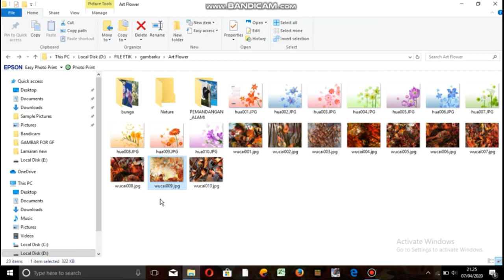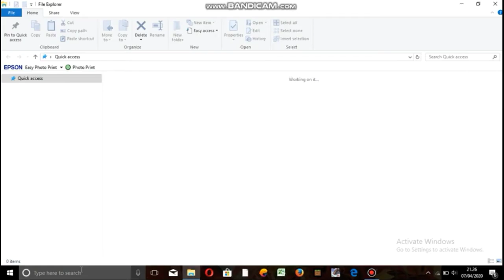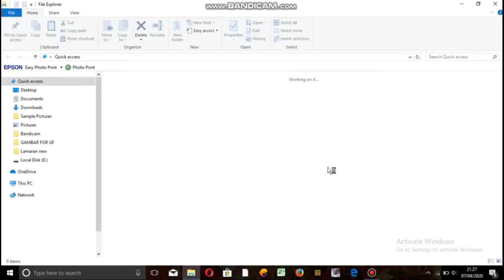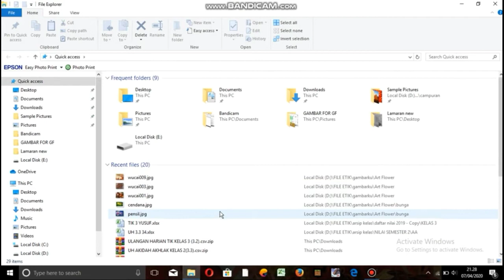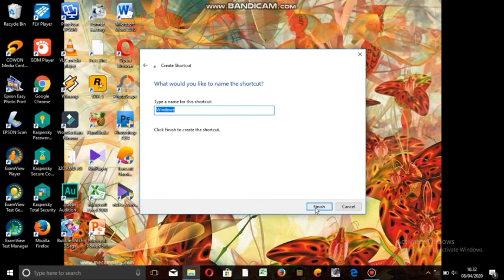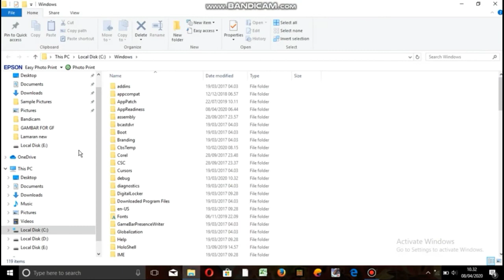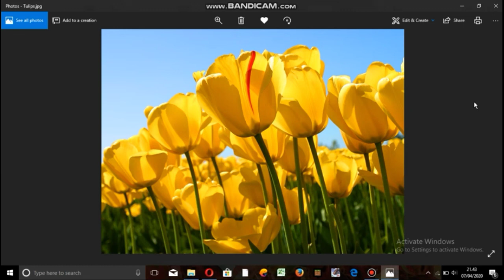PEMBELAJARAN DARING TIK KELAS 4-CARA MEMBUKA WINDOWS EXPLORER-elifia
Pembelajaran explorer TIK kelas 5
Materi: cara membuka windows explorer